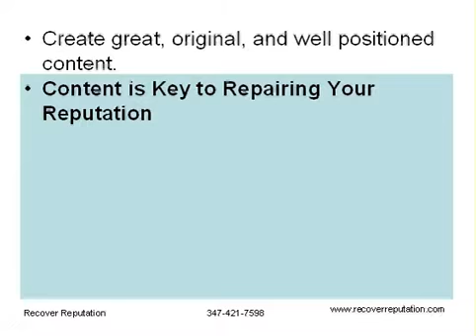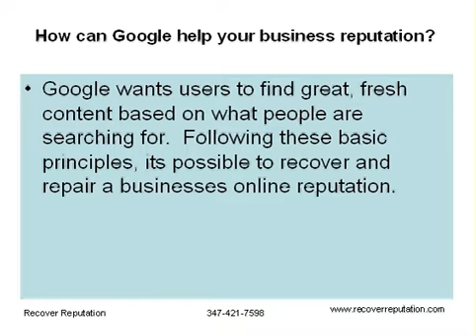Online Reputation Management and Repair: Tips from Recover Reputation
How can Google help repair and manage your online reputation?  Know how Google works and what they are looking for is a great way to help your reputation.